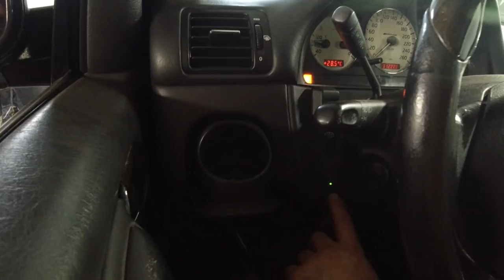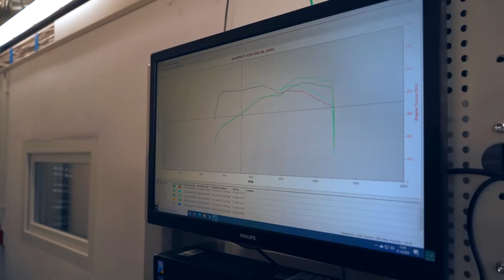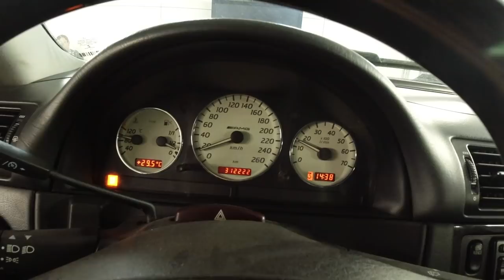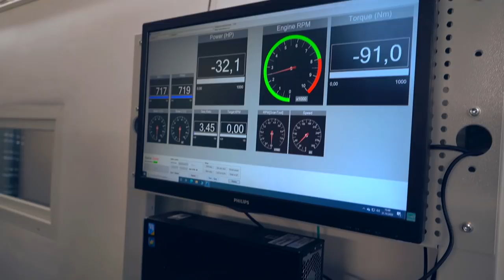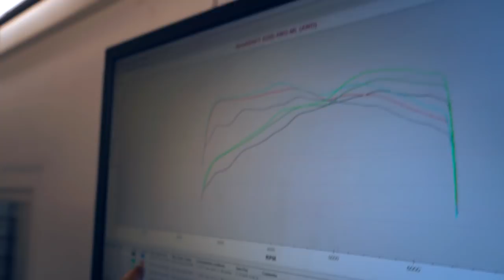AMG auf Benzin 383 PS | Mythos auf LPG weniger PS ? Wir Testen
Heute sind wir bei Mitje bei Sowtuning
und messen einmal den AMG .
Auf Benzin hat der AMG 383 PS und jetzt wollen wir schauen was das ganze auf LPG hat.

Daytona Grau Matt